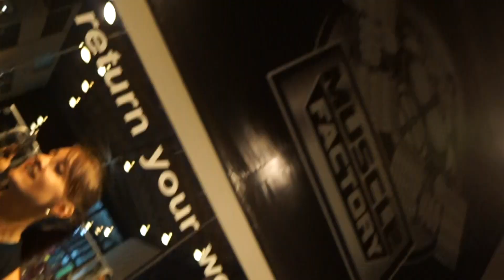Back Workout with Regan Grimes | Muscle Factory Bangkok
Met up with Regan in Thailand for a couple of workouts. Good to finally chill and train with the big man himself.